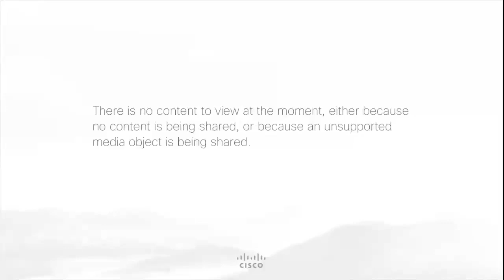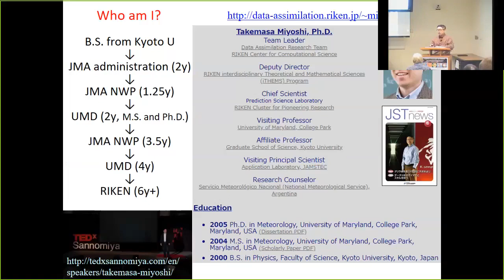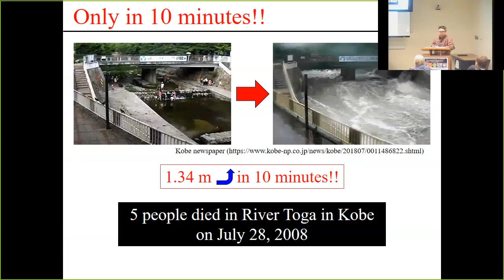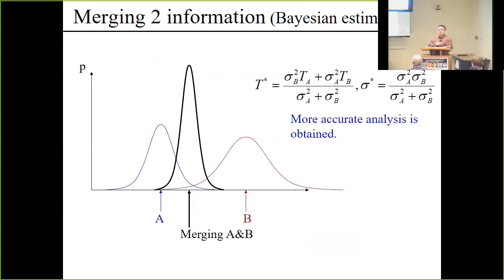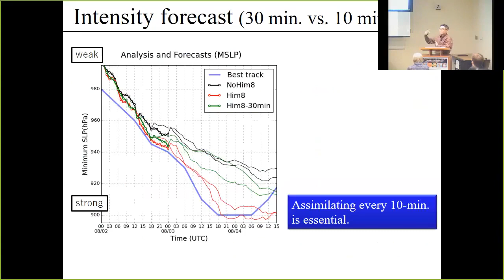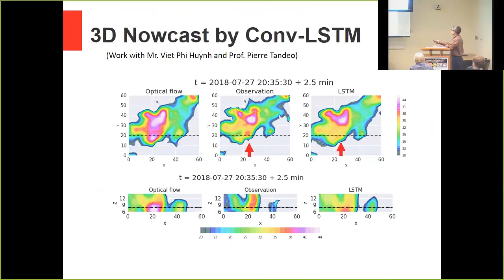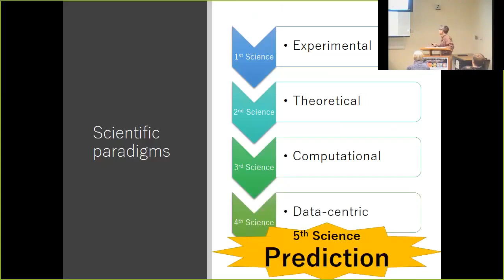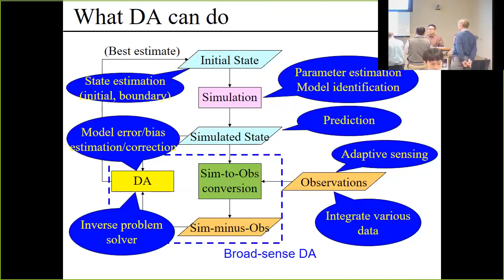Dr. Takemasa Miyoshi | Big Data Assimilation A New Science for Weather Prediction and Beyond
Abstract:

Data Assimilation was introduced in numerical weather prediction to combine computer model forecasts with real-world observations, using dynamical systems theory and statistical mathematics. Computing, remote sensing, and information/communication technologies are all advancing rapidly, and Data Assimilation is becoming more popular as a means to perform cyber-physical fusion in other sciences and technology fields. At RIKEN, the Japan’s flagship research institute for all sciences, we pioneered future possibilities of numerical weather prediction by taking advantage of the powerful K computer, and Big Data from advanced sensing technologies such as the Phased Array Weather Radar and the Himawari-8 geostationary satellite. We thus developed innovative “Big Data Assimilation” (BDA) technology, and made possible a 30-second-update of severe weather prediction at 100-m resolution, two orders of magnitude higher and faster than what is currently used in operational numerical weather prediction centers. I will talk about the exciting results of our BDA efforts in numerical weather prediction, and give a perspective towards Data Assimilation becoming a new science hub – from severe weather forecasting to many other new important applications.

Bio-sketch:

Dr. Takemasa Miyoshi received his B.S. degree in theoretical physics from the Kyoto University, and M.S. and Ph.D. degrees in meteorology on ensemble data assimilation from University of Maryland (UMD). Dr. Takemasa Miyoshi started his professional career as a civil servant at the Japanese Meteorological Agency (JMA). He was a tenure-track Assistant Professor at University of Maryland in 2011. Dr. Miyoshi is now leading the Data Assimilation Research Team in RIKEN Advanced Institute for Computational Science, and has been working towards his goals of advancing the science of data assimilation as well as a deep commitment to education. Dr. Miyoshi’s scientific achievements include 96 peer-reviewed publications and more than 100 invited conference presentations including the Core Science Keynote at the American Meteorological Society Annual Meeting (2015). Dr. Miyoshi has been recognized by several prestigious awards such as the Yamamoto-Syono Award by the Meteorological Society of Japan (2008), the Young Scientists’ Prize by the Minister of Education, Culture, Sports, Science and Technology (2014), the Japan Geosciences Union Nishida Prize (2015), and the Meteorological Society of Japan Award (2016) – the highest award of the society.